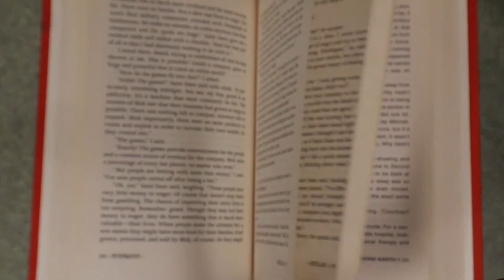June TBR | Too Many Books!!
I've got too many books on my sci-fi & fantasy TBR this June. But below are the books I'm going to for sure check out.

📅 June 1 - The Stardust Thief
First Chapter

📅 June 8 - The Blade Itself
First Chapter

📅 June 22 - Maxium Ride
First Chapter

📅 June 29 - The Lies of Locke Lamora
First Chapter